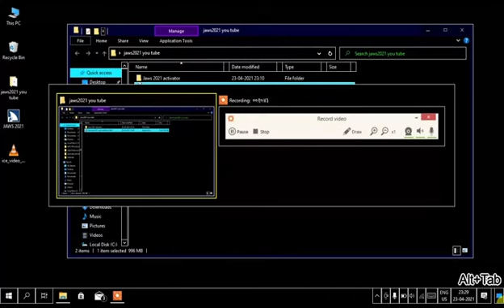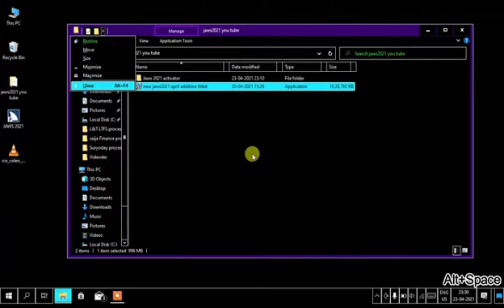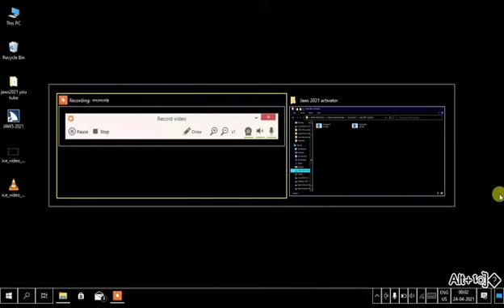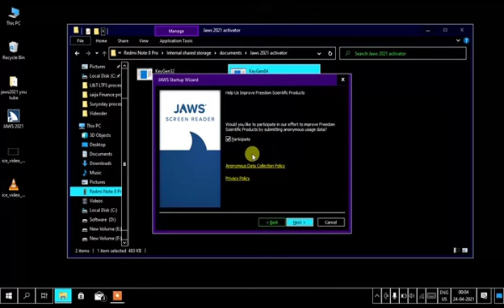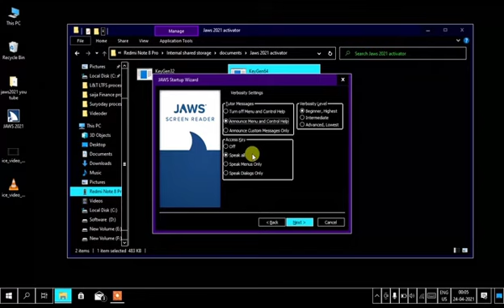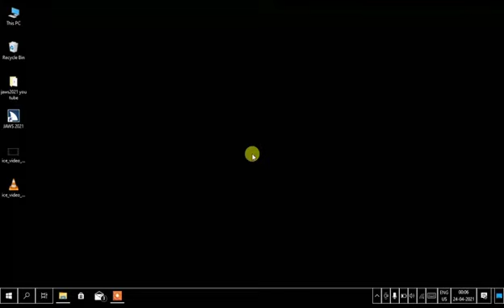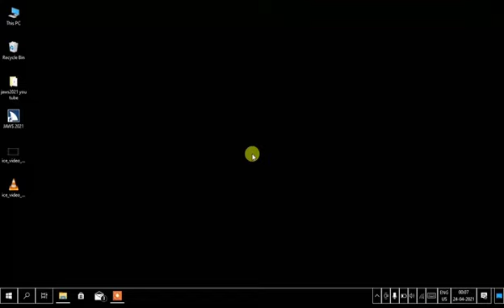how to download & install full version Jaws2021 screen reader blind users times of accessibility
how to install new April Edison Jaws2021